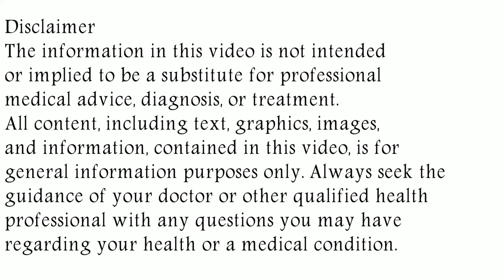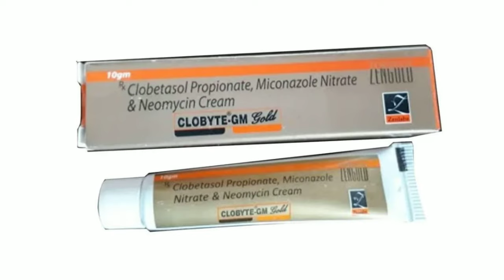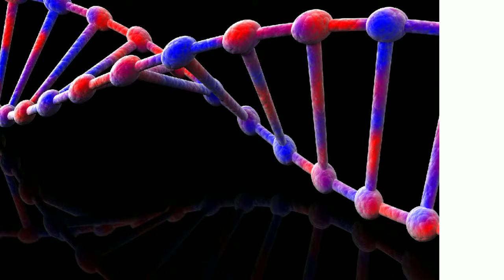Clobyte GM Gold Cream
in this video, we will discuss what are the uses and benefits of clobyte gm gold cream. How to use clobyte gm gold cream. We will also discuss what are the side effects of clobyte gm gold cream. Watch the complete video for detailed review of clobyte gm gold cream in hindi.